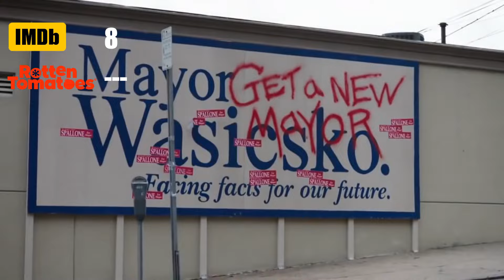The 10 Best Political TV Shows of All Time - From House of Cards to Veep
Politics can make for riveting television, and over the years, many TV shows have explored the corridors of power, both real and fictional. In this video, we're counting down the 10 best political TV shows of all time.

From The West Wing to House of Cards, each show on our list has left an indelible mark on the genre, and has been praised for its writing, acting, and themes. Whether you're a political junkie or simply a fan of great television, these shows are sure to impress.

We'll explore the unique worlds and characters of each show, and discuss what makes them so special. Whether it's the intricate plotlines, the deep character development, or the biting satire, these shows are guaranteed to keep you engaged from beginning to end.

So if you're looking to brush up on your political knowledge or simply want to be entertained by some of the best TV shows ever made, be sure to check out our list of the 10 best political TV shows of all time.